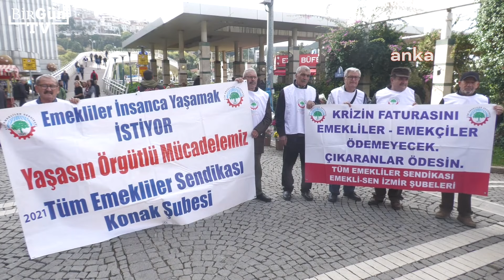Emekliler sefalet politikasına başkaldırıyor: "ÜLKE GENELİNDE SOKAĞA İNMEYE HAZIRLANIYORUZ!"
AKP’li Cumhurbaşkanı Erdoğan tarafından ‘emekliler yılı’ ilan edilen 2024, milyonları yoksullukla sınıyor. Türkiye’deki 16 milyon emekli ve dul ile yetim aylığı alanlara sunulan iki dini bayram için toplam 6 bin liranın ‘cep harçlığını’ geçemeyeceği ortada. Ortalama 10 bin lira maaş alan emekliler, artık aş evi ve iftar çadırlarında karınlarını doyuruyor.

Hem asgari ücretin hem de açlık sınırının altında aylıklarla yaşamını sürdürmeye çalışan emekliler 19 Mart Salı günü ülke genelinde alanlara çıkıyor.

10 bin lira ile geçinemediklerini belirten emekliler, insanca yaşam taleplerini dile getirmek için bir araya gelecek.

⁉Sefalete mahkûm edilen emeklilerin talepleri neler?
⁉Emekliler neden sokağa çıkıyor?
⁉Emeklilere gerçekten kaynak yok mu?

🎙Tüm Emeklilerin Sendikası Genel Başkanı Zeynel Abidin Ergen anlattı.